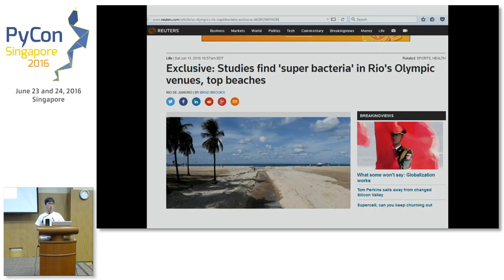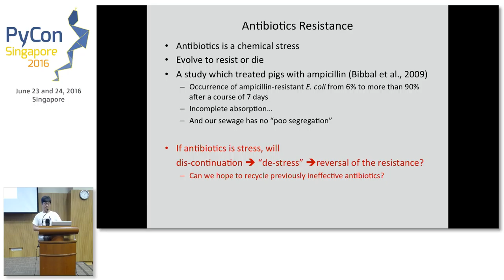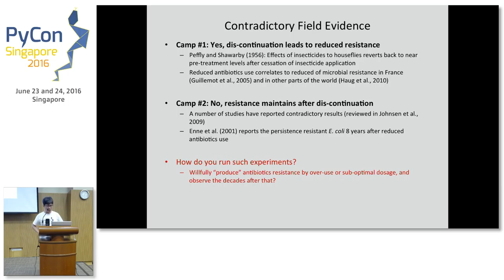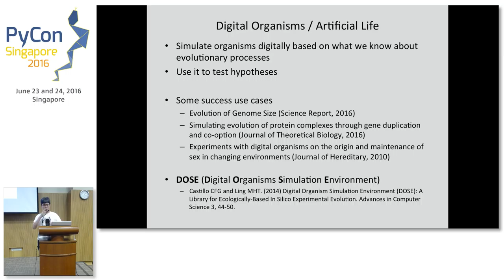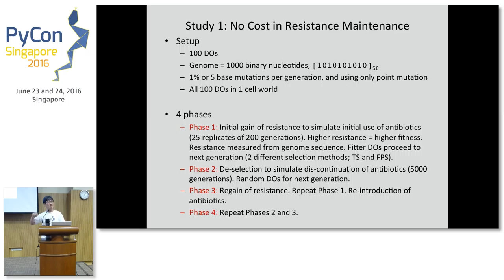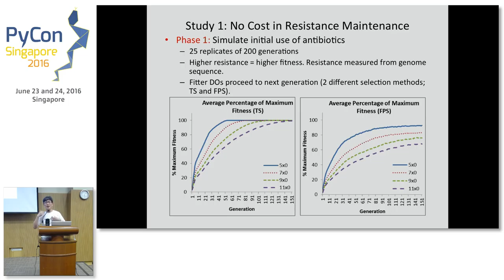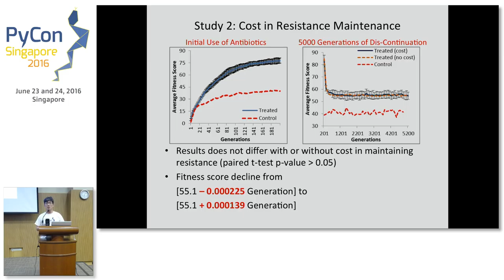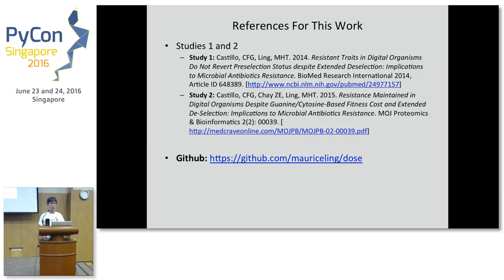Using Artificial Life Simulation to Gain Insights into Contradictory Field Evidence - PyConSG 2016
Speaker: Maurice Ling

Description
Antibiotics resistance is a serious biomedical issue and there are contradictory results on the prevalence of resistance following disuse of the specific antibiotics. However, it is not ethically possible to carry out such field experiments. Hence, digital organisms are used as proxy to gain insights into contradictory field evidence in attempt to provide crucial information into this debate.

Abstract
Antibiotics resistance is a serious biomedical issue as formally susceptible organisms gain resistance under its selective pressure. There have been contradictory results regarding the prevalence of resistance following withdrawal and disuse of the specific antibiotics.

In the first experiment, we use experimental evolution in “digital organisms” to examine the rate of gain and loss of resistance under the assumption that there is no fitness cost for maintaining resistance. Our results show that selective pressure is likely to result in maximum resistance with respect to the selective pressure. During de-selection as a result of disuse of the specific antibiotics, a large initial loss and prolonged stabilization of resistance are observed but resistance is not lost to the stage of pre-selection. This suggests that a pool of partial resistant organisms persist long after withdrawal of selective pressure at a relatively constant proportion.

In the second experiment, fitness costs incurred in maintaining resistance, in the form of deviation from GC-content, is added. However, our results showed that GC-content based fitness cost during de-selection by removal of antibiotic-induced selective pressure portrayed similar trends in resistance compared to that of no fitness cost, at all stages of initial selection, repeated de-selection and re-introduction of selective pressure. Paired t-test suggested that prolonged stabilization of resistance after initial loss is not statistically significant for its difference to that of no fitness cost.

Hence, contradictory results regarding the prevalence of resistance following withdrawal and disuse of the specific antibiotics may be a statistical variation about constant proportion. Our results also show that subsequent re-introduction of the same selective pressure results in rapid re-gain of maximal resistance. Thus, our simulation results suggest that complete elimination of specific antibiotics resistance is unlikely after the disuse of antibiotics, once a resistant pool of micro-organism has been established, which has important implications towards responsible use of antibiotics.

This work demonstrates that the use of digital organisms has the potential to provide insights into otherwise ethically and practically inaccessible areas.